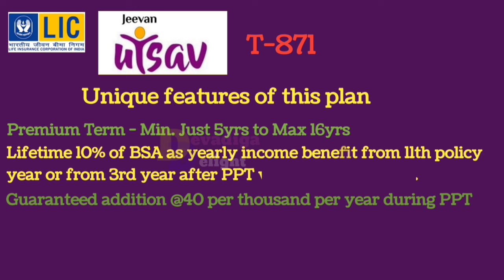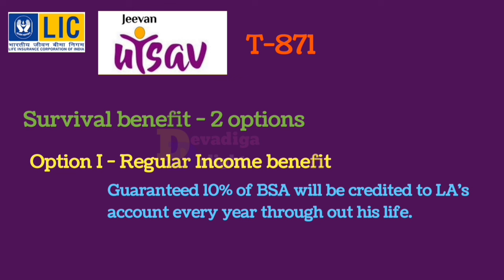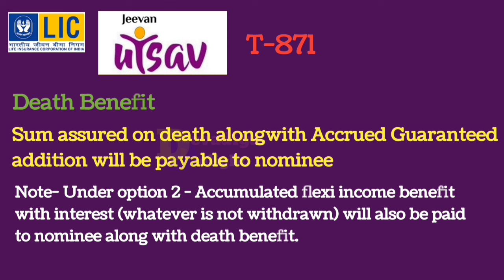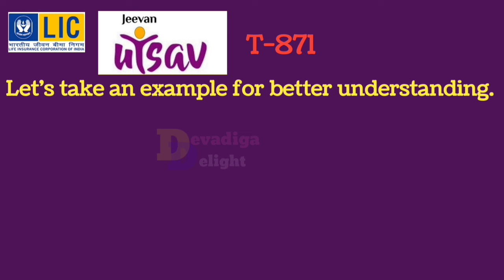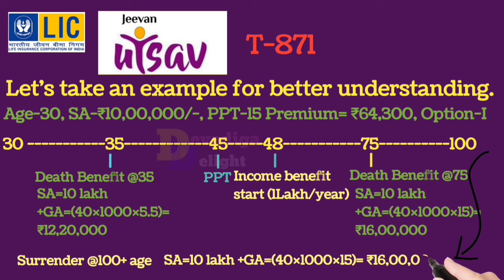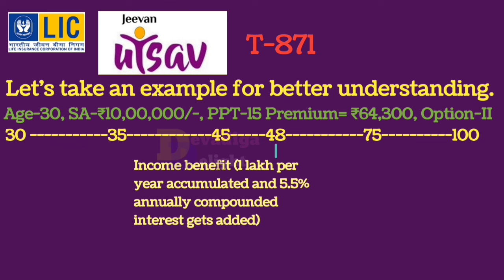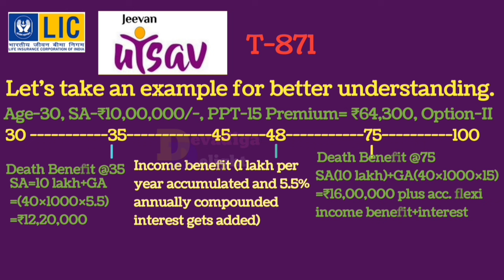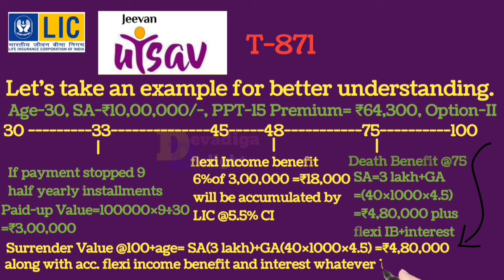LIC Jeevan Utsav complete details in Kannada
ಜೀವವಿಮಾ ನಿಗಮದ ಒಂದು ಅತ್ಯುತ್ತಮ ಪಾಲಿಸಿ ಜೀವನ್ ಉತ್ಸವ (T-871). ಈ ಪಾಲಿಸಿಯಲ್ಲಿ ಆಕರ್ಷಣೆ 1.ವಿಮಾರಾಶಿಯ ಮೇಲೆ 10 ಪ್ರತಿಶತ ಖಚಿತ ಆದಾಯ ಕೊಡುತ್ತೆ. 2.ಪ್ರೀಮಿಯಂ ಅವಧಿಯಲ್ಲಿ  ಗ್ಯಾರಂಟೀಡ್ ಅಡಿಶನ್ ಪ್ರತಿ ಸಾವಿರ ವಿಮಾರಾಶಿ ಮೇಲೆ 40 ರೂ ಸೇರಿಲಾಗುತ್ತೆ. 3. ಖಚಿತ ಡೆತ್ ಬೇನಿಫಿಟ್ ಮುಂತಾದ ಹಲವು ಸೌಲಭ್ಯಗಳು ಈ ಪಾಲಿಸಿಯಲ್ಲಿ ಇವೆ. ಈ ಪಾಲಿಸಿ ಕುರಿತು ಸಂಪೂರ್ಣ ಮಾಹಿತಿ ತಿಳಿದು ಕೊಳ್ಳಲು ಈ ವಿಡಿಯೋ ವೀಕ್ಷಿಸಿ.

To get time to time update on LIC and life insurance matters please click the link below and join Our Telegram channel

If you want join as a Insurance advisor, please Join Our WhatsApp group

Watch this informative video in Kannada to understand the benefits of LIC Jeevan Utsav plan.
lic plan 871
lic new plan Jeevan utsav T-871

LIC Jeevan Utsav Plan in Kannada | T-871 | ಎಲ್ಐಸಿ ಜೀವನ್ ಉತ್ಸವ ಸಂಪೂರ್ಣ ಮಾಹಿತಿ
lic jeevan utsav
jeevan utsav plan
Lic jeevan utsav 2023
best lic policy 2023
lic new plan 2023
best lic plan
Lic best plan 2023
best lic plan 2023
lic jeevan utsav plan
Lic new launch plan
lic guaranteed pension plan
guaranteed income
Lic guaranteed return policy
lic policy plans
lic best policy
lic best policy plan 2023
lic 2023 new plan
lic best policy 2023